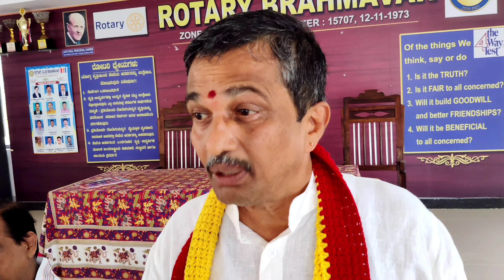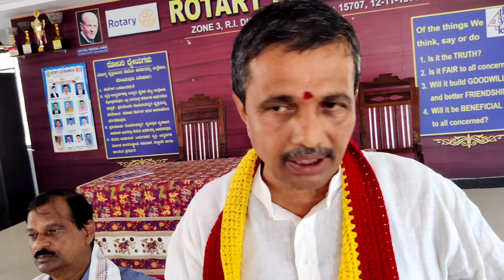ನನ್ನೊಬ್ಬನಿಂದೇನೂ ಇಲ್ಲ; ಎಲ್ಲಾ ನಿಮ್ಮೆಲ್ಲರಿಂದ / ಕಸಾಪ ಅಧ್ಯಕ್ಷರಿಂದ ಕೃತಜ್ಞತಾ ಸಮರ್ಪಣೆ; A Speech from Heart /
Neelavara Surendra Adiga, President, Udupi District Kannada Sahitya Parishad , Thanks giving Speech, On the Eve of elections coming shortly, Thanks to all office bearers,
ಉಡುಪಿ ಜಿಲ್ಲಾ ಸಾಹಿತ್ಯ ಪರಿಷತ್ತಿನ ಅಧ್ಯಕ್ಷರಿಂದ ಕೃತಜ್ಞತಾ ಸಮರ್ಪಣೆ
Watch Video of Chandrashekara Navada